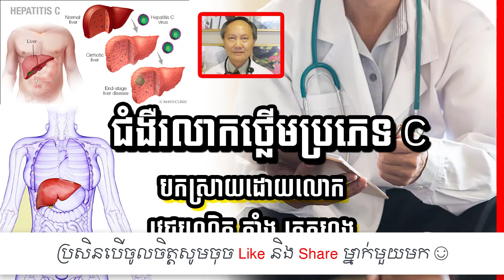​ជំងឺ​រលាក​ថ្លើម​ប្រភេទ​ C , hepatitis c , វេជ្ជ. តាំង តេកហុង​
In this video we want to show you about ​ជំងឺ​រលាក​ថ្លើម​ប្រភេទ​ C , hepatitis c , វេជ្ជ. តាំង តេកហុង​ , SUCCESS REVEAL

អ្នក​ជំនាញ​វេជ្ជសាស្ត្រ​គឺ​ លោក តាំង តេកហុង ​វេជ្ជបណ្ឌិត​ខ្មែរ​​នៅទីក្រុង Jacksonville រដ្ឋ Florida សហរដ្ឋអាមេរិក​ ថ្លែង​ថា​ ជំងឺ​រលាក​ថ្លើម​ប្រភេទ​ C ។
ចូលរួមក្នុងក្រុមរបស់យើង:
✮✮✮✮✮ Enjoy!

✡ ABOUT US ✡
.: Why We create SUCCESS REVEAL channel :.
1. To inspire, Motivate, create new entrepreneur
2. Share Business knowledge, Entrepreneurship, Success
3. Free Business Education Online